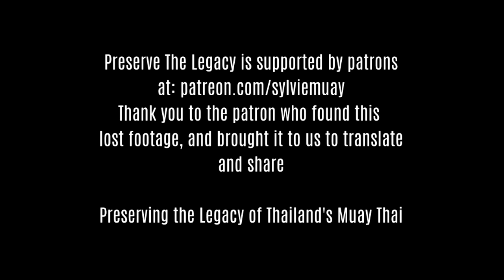Dutch Kickboxing vs Muay Thai in Thailand (1982) - 4 Fight Pioneering Card